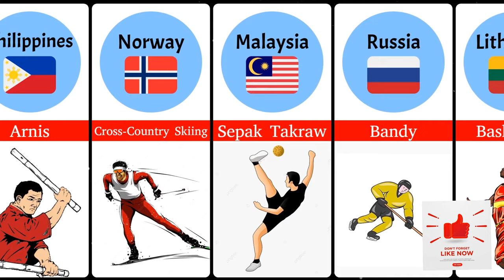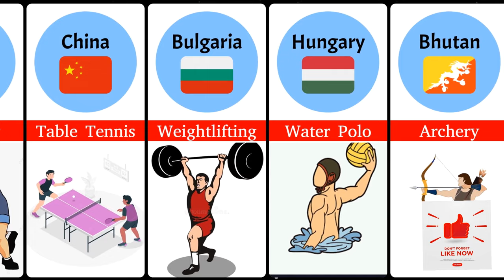National games from different countries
Japan - Sumo Wrestling: Sumo is a centuries-old Japanese sport where two heavyweight wrestlers try to force each other out of a circular ring or make any part of their opponent's body touch the ground. It's a combination of athleticism, ritual, and cultural significance.

Brazil - Capoeira: Capoeira is a Brazilian martial art disguised as a dance. Participants perform acrobatic moves and kicks in a rhythmic, flowing manner to the beat of traditional Brazilian music. It's a unique blend of athleticism and artistry.

India - Kabaddi: Kabaddi is a popular sport in India that involves two teams taking turns to send a "raider" into the opponent's half to tag as many defenders as possible and return safely. The raider must do this while holding their breath and chanting "kabaddi, kabaddi" to prove they haven't inhaled.

China - Mahjong: Mahjong is a tile-based game that originated in China. It's a strategic and highly social game played with a set of beautifully decorated tiles. Players aim to form specific combinations and patterns to win rounds, making it a blend of skill and luck.

Russia - Chess: Chess is a classic board game that originated in India but gained immense popularity in Russia. It's a game of strategy and intellect, where two players compete to outmaneuver each other's pieces and ultimately checkmate the opponent's king.

Mexico - Lotería: Lotería is a Mexican game similar to bingo, but instead of numbers, it uses a deck of cards with colorful illustrations of different characters, objects, and symbols. Players mark the cards as the announcer draws corresponding cards from a deck.

Greece - Tavli (Backgammon): Tavli is a popular board game in Greece and the broader Mediterranean region. It's a two-player game where each player tries to move their pieces around the board and bear them off while strategically blocking their opponent.

South Korea - Baduk (Go): Baduk, known as Go in Japan, is a strategic board game originating from East Asia. Players place black or white stones on a gridded board, aiming to surround their opponent's stones. It's known for its simplicity in rules but complexity in strategy.

Australia - Australian Rules Football (AFL): AFL is a uniquely Australian sport, resembling a combination of rugby and soccer. It's played with an oval ball and involves kicking and handballing to score points by getting the ball through the opposing team's goalposts.

Turkey - Cirit: Cirit is a traditional Turkish equestrian sport where riders throw a javelin-like stick at their opponents while on horseback. It combines horsemanship and skill in throwing the cirit, making it a thrilling and culturally significant game.